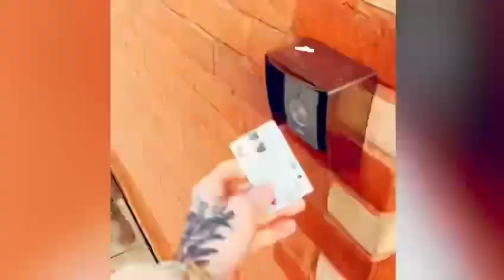“Fool Again” - Behind the scenes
Behind the scenes “Fool Again” music video…

You can stream the latest single on all streaming platforms via Spotify, Apple Music, Deezer, you name it…

Get streaming!